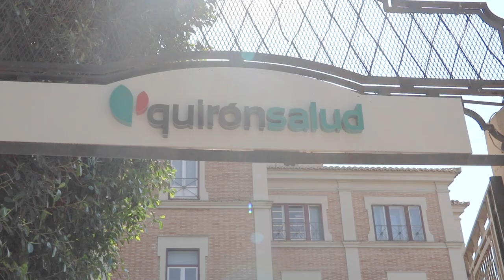Operación de rizartrosis: Cirugía de la artrosis de pulgar, postoperatorio y recuperación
El Dr. Vicente Carratalá, Jefe de la Unidad de Mano de Quirónsalud Valencia y el Dr. Javier Lucas, Especialista de la Unidad de Mano de Quirónsalud Valencia, explica de forma sencilla en qué consiste la operación de rizartrosis, dando respuesta a alguna de las preguntas más frecuentes.

1.        ¿Qué es la rizartrosis?

La rizartrosis es la artrosis o el desgaste de la articulación de la base del pulgar. Esta artrosis es característica en personas que realizan trabajos manuales. Es una artrosis muy incapacitante.

2.        ¿En qué consiste la técnica para el tratamiento de la rizartrosis?

En Quirónsalud Valencia usamos las técnicas más avanzadas. Técnicas mínimamente invasivas (artroscopia). Prótesis de última generación que permiten igualar la movilidad del pulgar del paciente.

3.        ¿Cómo es el postoperatorio?

No es un postoperatorio doloroso, ya que al ser una incisión pequeña no produce un gran traumatismo en los tejidos ni inflamación posterior. Además, en pocos días el paciente podrá mover su dedo, y en dos semanas aproximadamente el paciente podrá comenzar con la rehabilitación.

En Quirónsalud Valencia, cuidamos de ti y de los que más te importan

* ¿Tienes dudas sobre la rizartrosis? Contacta con la Unidad de Mano y Miembro Superior del Servicio de Cirugía Ortopédica y Traumatología de Quirónsalud Valencia

*¿Aún no conoces nuestro blog? En "No más lesiones, te cuidamos" encontrarás todo lo que necesitas saber sobre lesiones y patologías musculoesqueléticas avaladas por los mejores médicos traumatólogos